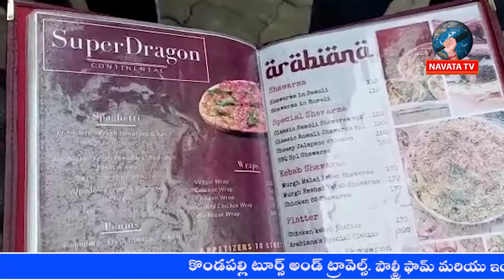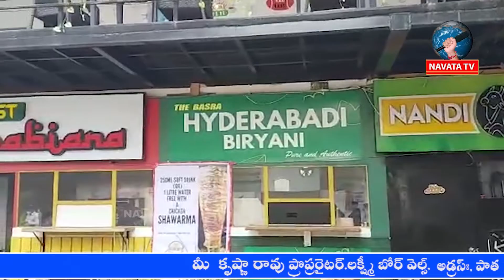Municipality officials inspections In Hotels || హోటళ్ళలో తింటున్నారా? జర భద్రం!